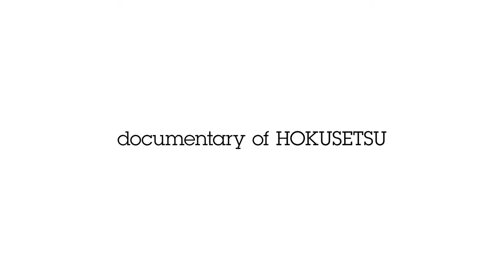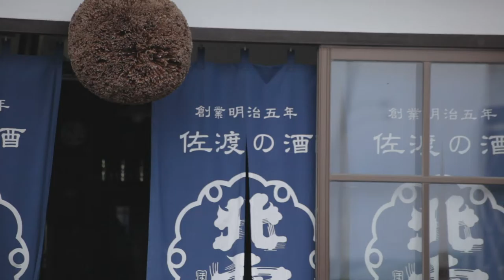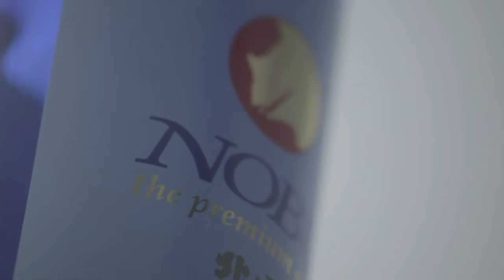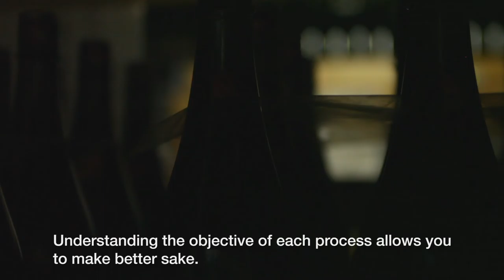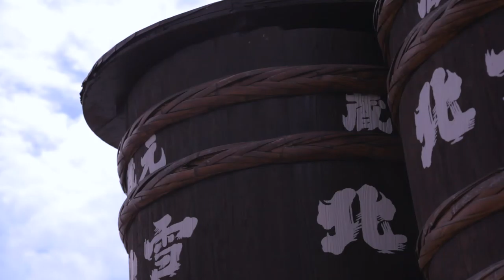documentary of HOKUSETSU ENGLISH